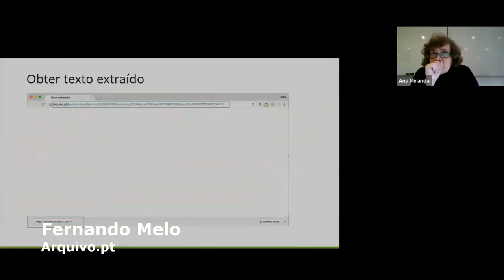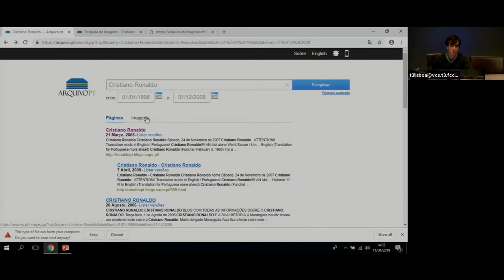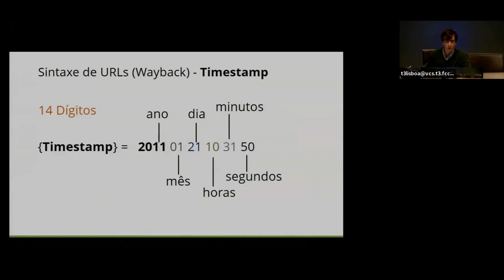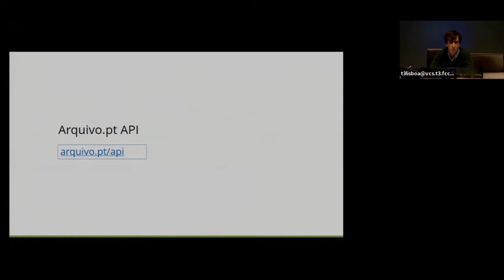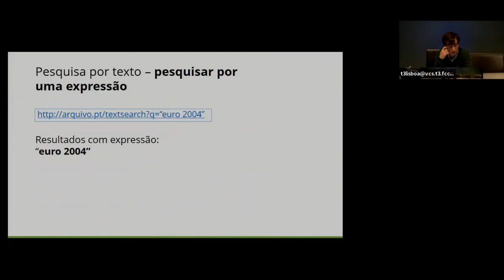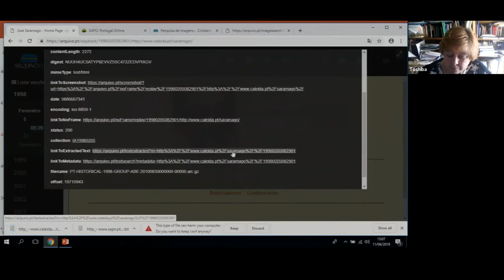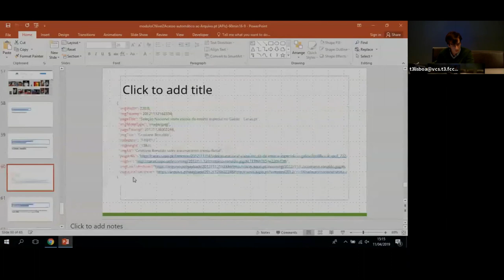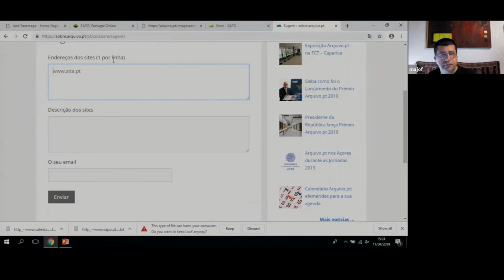Formação a distância sobre as APIs do Arquivo.pt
Formação a distância para os docentes e alunos da Universidade Aberta sobre a interface de pesquisa automática do Arquivo.pt, realizada a 11 de Abril de 2019, apresentada por Fernando Melo, a partir de Lisboa.